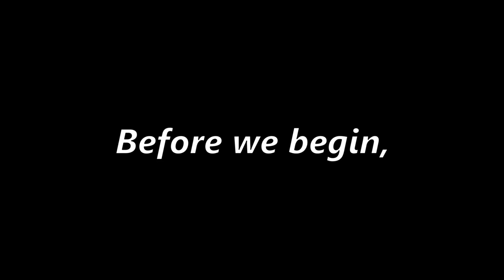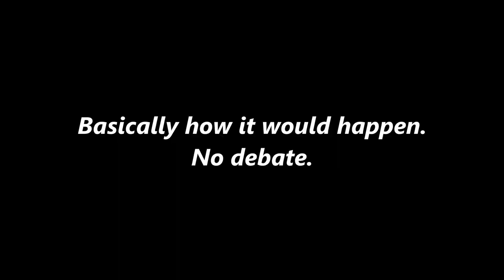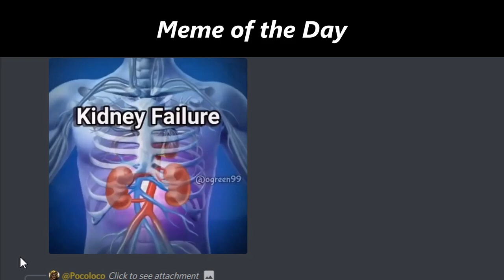Colorful Hair Team Only! | Roblox All Star Tower Defense Funny Moments Memes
You can find more like this on my channel!
I make content daily for my viewers to enjoy
Road to 10k in under 1 year📱